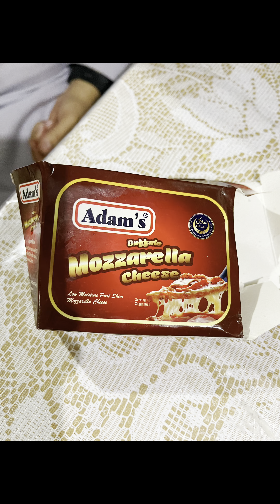Review of Adams Mozeralla Cheese | Worth it?